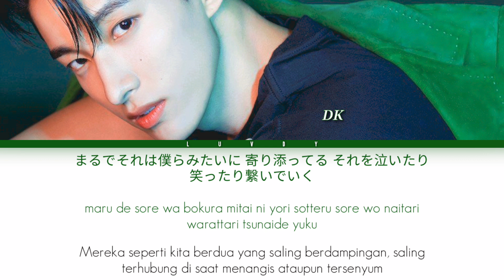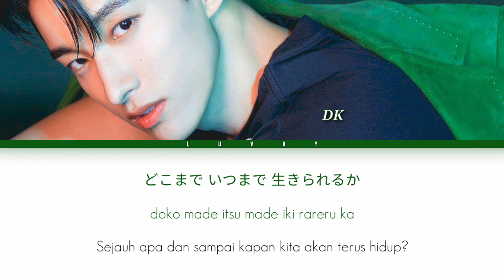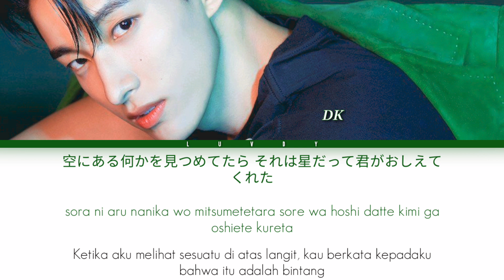DK (SEVENTEEN) - Betelgeuse (Original by Yuuri) | Color Coded Lyrics (Jap/Rom/Ina)